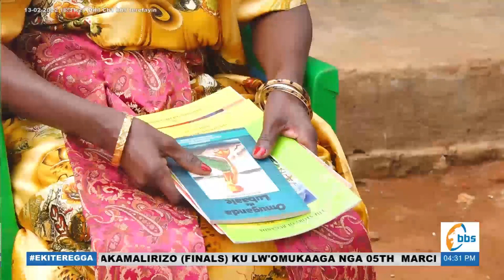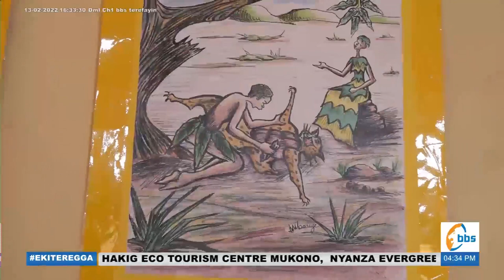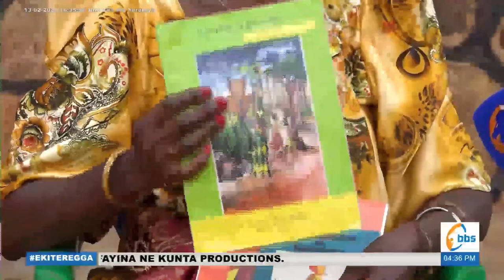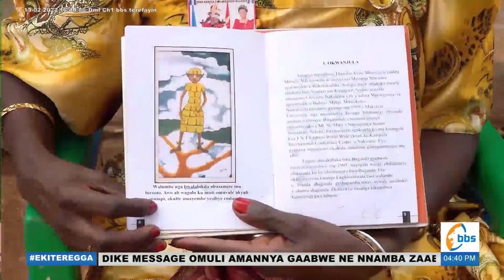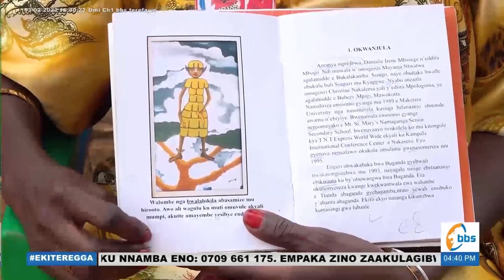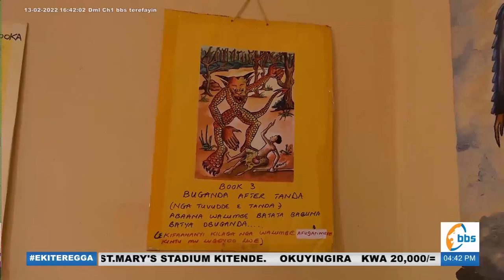EKITEREGGA | Embuga ya Walumbe e Tanda | Part 2